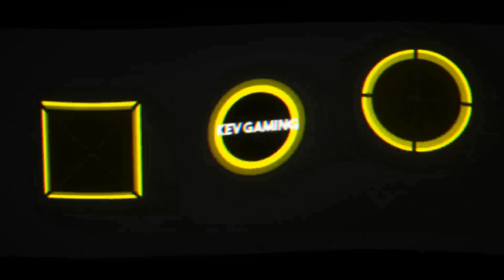Let's Play DiRT 4 #44 FIA World Rallycross Championship Tag 3 Norwegen